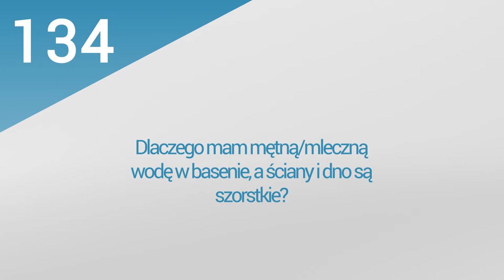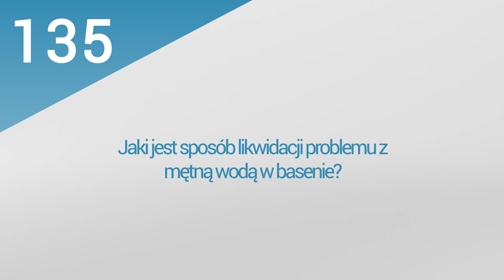28. PoolsFACTORY GROUP Basen ogrodowy, kąpielowy - problemy z wodą w basenie ogrodowym.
Film odpowiada na pytania:
1.Dlaczego mam zieloną wodę w basenie?
2. Dlaczego mam mętną/mleczną wodę w basenie, a ściany i dno są szorstkie?
3. Jaki jest sposób likwidacji problemu z mętną wodą w basenie?